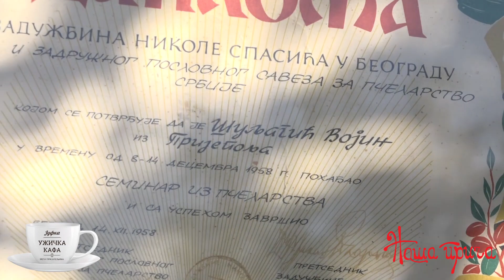Pčelar Šuljagić - Intervju